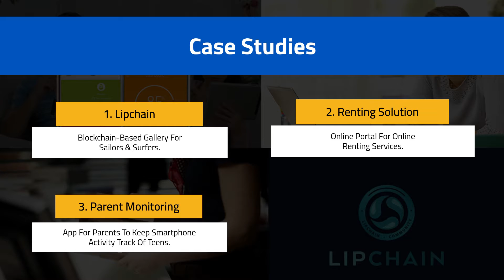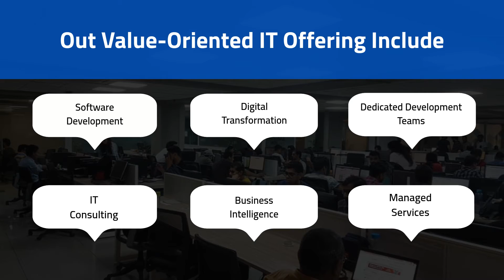Outsource Software Development | Hire IT Outsourcing Company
- to get more Details

Want to create a software application but don’t know how? Better to outsourcesoftwaredevelopment instead of hiring a complete development team. Outsourcing your project to an expert IT outsourcing company that enables access to a full-fledged team of developers experienced in a required niche can give wings to your idea.

So, To craft a regal software solution that can inspire your target audience, you must consult ValueCoders, one of the topsoftwareoutsourcingcompanies helping its valued clients in digital transformation.

Being an innovative & value-focused organization, it caters to a team of developers skilled in modern technologies & able to bring ideas into reality through rigorous coding and agile development processes. For delivering top-notch projects, it has gained client trust & market recognition.

With 95% customer retention, it promises a 100% money-back guarantee and thrives as the best software outsourcing company. So, need a helping hand to build your project from scratch? Reach out to ValueCoders now!